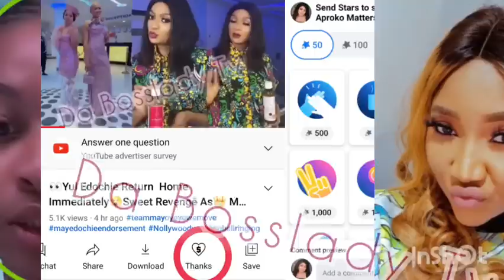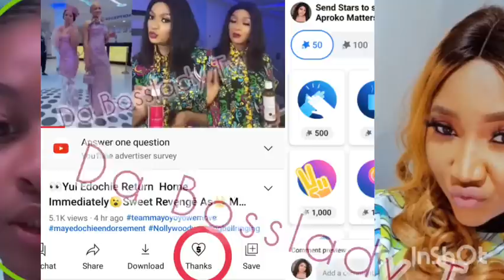🧐May Edochie In Shøck As Daniella Edochie Cãllęd Judy Austin Ash*wo Olosho Publicly 🏃‍♀️🏃‍♀️E-HOT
Shocking News Nollywood Actress King Tonto Dike Ex Lover Prince Kpokpogri Is So Sad To See Him Now Homeless By Nigeria Government This Is Heartbreaking 💔